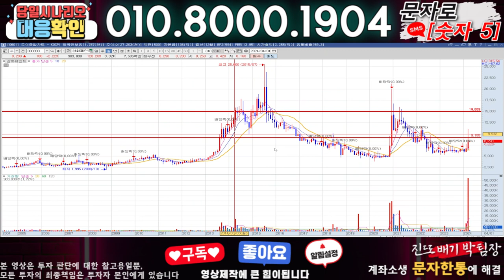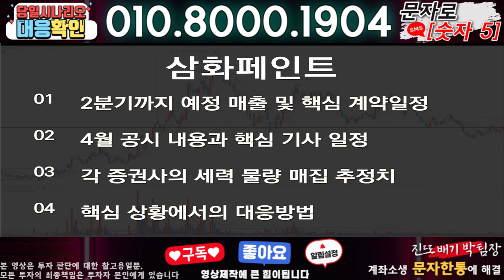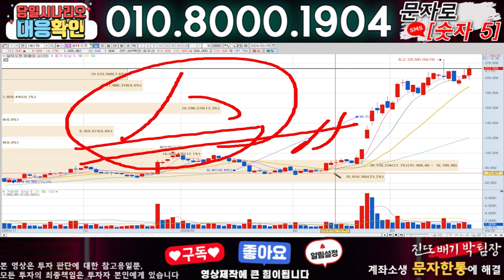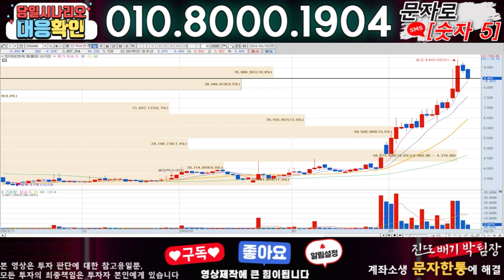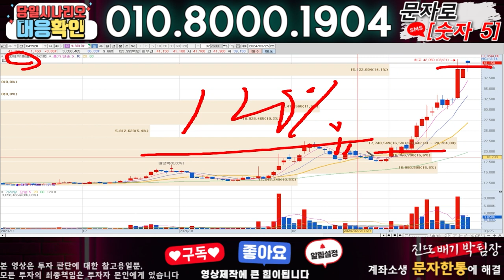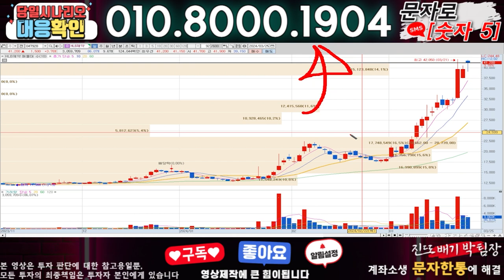삼화페인트 ) 3분전 기습속보-공식입장발표!! 무슨일인가?